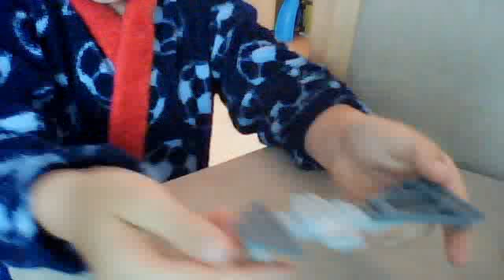how to make a small lego space ship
TheCodmw1's webcam video 12 August 2011 08:51 (PDT)